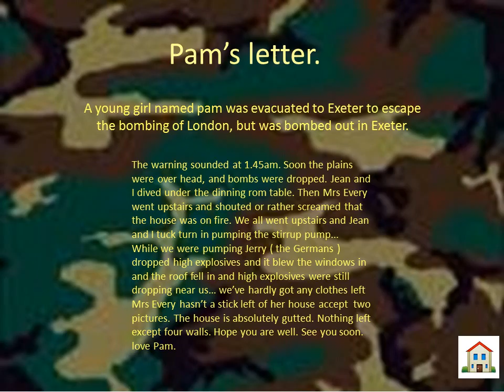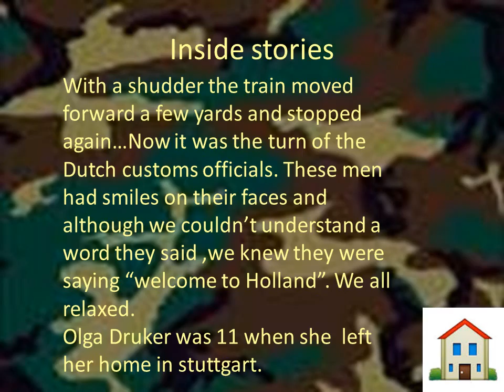Evacuation PPT - E S & J J